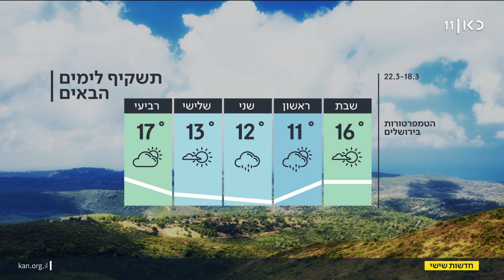התחזית: מחר מעונן וגשום בעיקר בצפון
כאן חדשות | התחזית: מחר מענון וגשום בעיקר בצפון. הגשם יימשך לפחות עד יום שלישי. התחזית, מתוך חדשות הערב 17.03.23